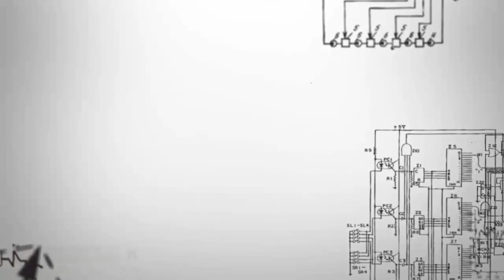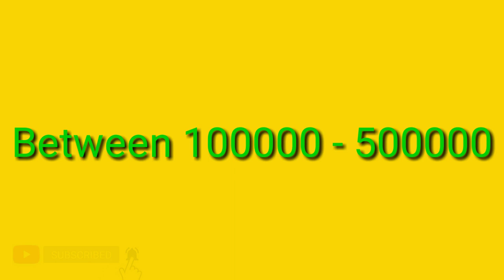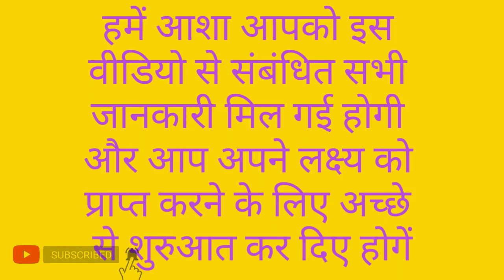anm nursing course , what is anm nursing course , anm kaise bane, anm ka full form, anm kya hota hai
what is anm nursing course , anm course full details in Hindi, anm ka full form,
anm course ki fees kitni hai,
anm course syllabus,
anm nursing course admission,
anm nursing course boy,
anm course government college,
anm nursing course college,
anm gnm course details in hindi,
anm course eligibility,
anm course entrance exam,
anm course full details in hindi,
anm or gnm course,

नमस्कार दोस्तों DM ka Dream में आपका स्वागत है-
आज हम इस वीडियो में आपको एक महत्वपूर्ण जानकारी से परिचित कराने जा रहे हैं, जो कई लोगों के लिए उपयोगी साबित हो सकती है. इस वीडियो का विषय है-
ANM course की पूरी जानकारी हिंदी में
दोस्तों ऊपर दिए गए सभी सवालों के जवाब आपको इस वीडियो में मिल जायेंगे तो दोस्तों वीडियो पूरा देखिए और अपने समस्याओं का समाधान पाइए।

ANM syllabus

Year 1 Syllabus

Health Promotion

Primary Health Care Nursing

Year 2  Syllabus

Midwifery

Health Center Management

Agriculture job

Government jobs

Army jobs

Engineering jobs

government jobs for only girls

ANM exam books

My mic

Blue At mic for voice over

Puzzle

gnmnursing, gnm gnmnursingcourse gnmcourse gnmcathedral gnmfullform gnmkyahotahai All videos taken in this video are from Pixabay which is completely free. Whose proof is clearly given on the website of Pixabay, in which it was said that all these videos are free. Which means that no one has the right to these videos, anyone can use it.Thank you very much Pixabay for bringing such great videos to people like us. shortsvideos (Copy & paste)